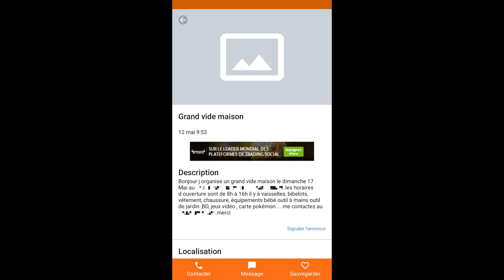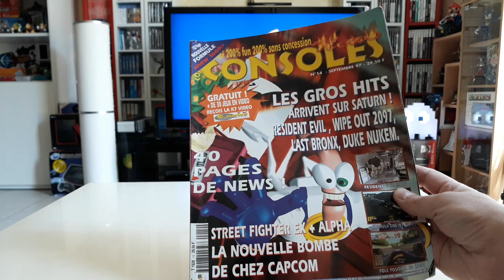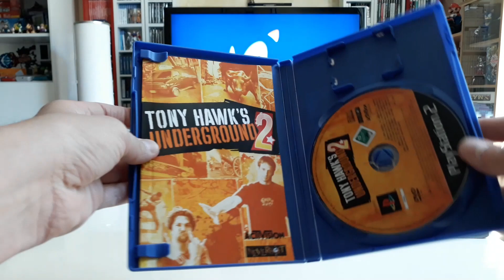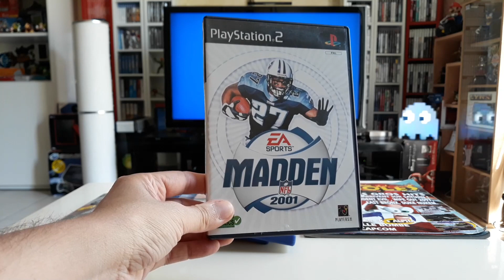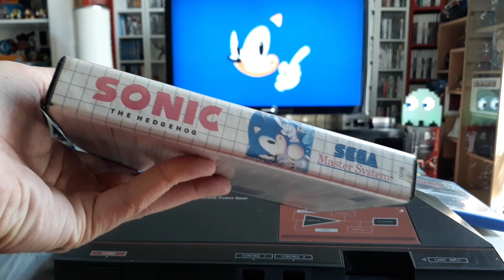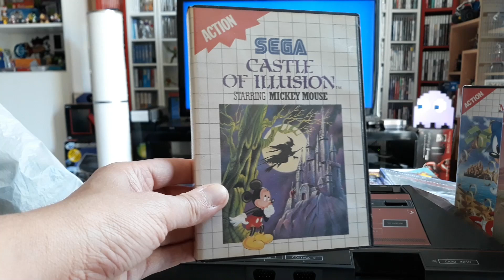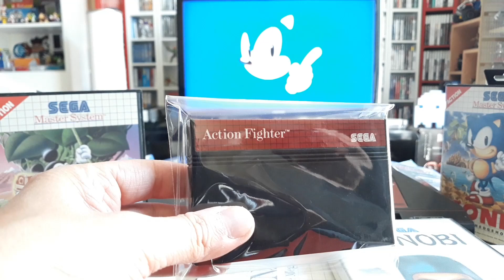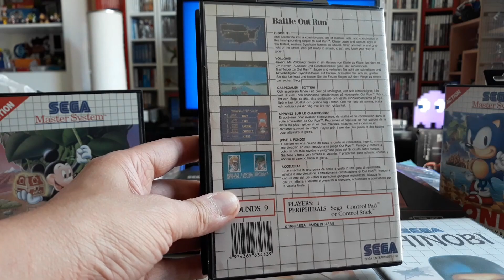Vide Grenier Live - Vide Maison, encore un lot Rétrogaming 🕹️ SEGA c'est plus fort que toi !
PC Gamer. ╔ ╗
╔►CPU: INTEL Core i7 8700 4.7Ghz
╠►GPU: MSI GeForce 1060 GTX 6Go Dual OC.
╠►MotherBoard: GIGABYTE Aorus Z370 ultra gaming.
╠►Memory: 16GO RAM DDR4 Ballistix Gaming Series.
╠►Computer case: ZALMAN Z11 PLUS ATX/Micro-ATX - USB 3.0
╠►Power Supply : CORSAIR VS650 V2 | 650W. Silver.
╠►Sound: Logitech Z313.
╠►Platform: Windows 10 - 64 bits.
╠►Controller: Microsoft Xbox 360.
╠►Headphone: Logitech G230.